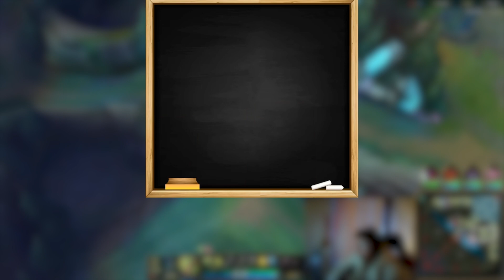LOSING FASTER THAN MADLIONS ?! | ZERI GAMEPLAY TO CHALL #33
League of legends season 13 Zeri Gameplay!

Timecodes:

0:00 - Intro
0:33 - 5 Rules
1:23 - Game
13:30 - Outro